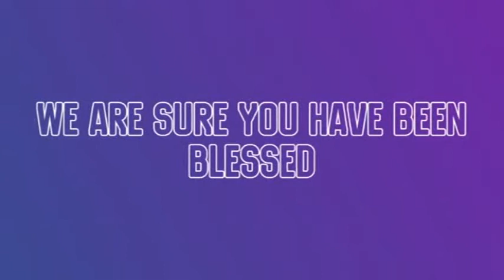DIVINE GLORY FAMILY ASSEMBLY LENTY TALK PART TWELVE ON NTA ILE IFE